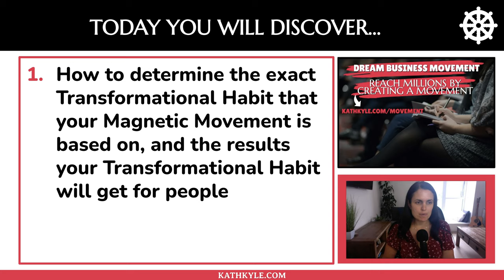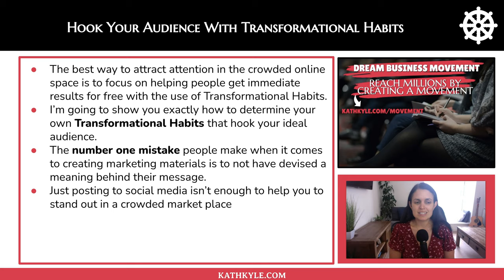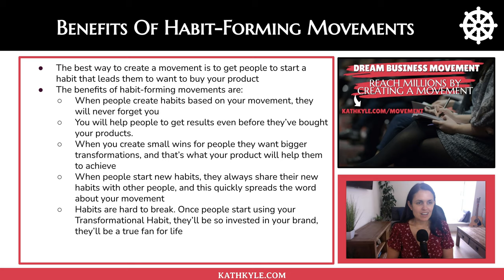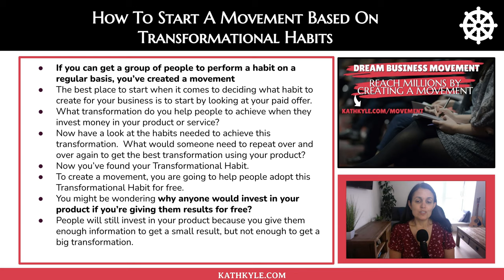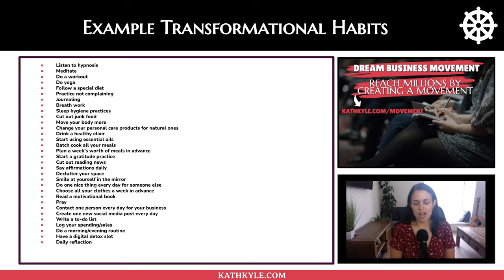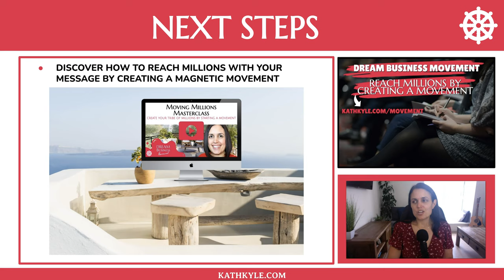How To Choose A Transformational Habit For Your Movement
How to determine the exact Transformational Habit that your Magnetic Movement is based on, and the results your Transformational Habit will get for people.

NEXT STEPS

WATCH MY FREE MOVING MILLIONS MASTERCLASS

In my Moving Millions Masterclass I am sharing 3 steps to creating a Magnetic Movement that attracts millions of people using marketing methods that are exactly right for your personality

In this masterclass you’ll discover:

How To Hook Your Audience With Transformational Habits
The best way to attract attention in the crowded online space is to focus on helping people get immediate results for free with the use of Transformational Habits.  I’m going to show you exactly how to determine your own Transformational Habits that hook your ideal audience.

How To Reach Millions By Starting A Movement
The best way to get people to engage with you and buy from you is to start a movement where they can feel supported and excited to get the results they want.  I’m going to show you exactly how to do it, and it’s much easier than you might think.

How To Match Your Marketing Strategy To Your Personality
A lot of people think that to reach a large number of people you have to be on TV, go live, do webinars, and be a big YouTuber.  But this is actually a myth.  I’m going to show you how to do marketing in a way that aligns with your unique strengths and preferences when it comes to sharing your message.

This masterclass is part of my Dream Business Manifestation program and is worth $77 but I’m sharing it with you free for a limited time only, so click the link below to watch that immediately

HOW TO CREATE A MAGNETIC MOVEMENT IN 30 DAYS

Dream Business Movement helps passionate online entrepreneurs create a Magnetic Movement in 30 days, to reach millions with your message and grow a massive audience using my proven 5 Step Magnetic Movement Method - which works with your unique personality type.

Follow me and chat with me on Instagram @kathKyleOfficial to see my daily motivating quotes and affirmations: